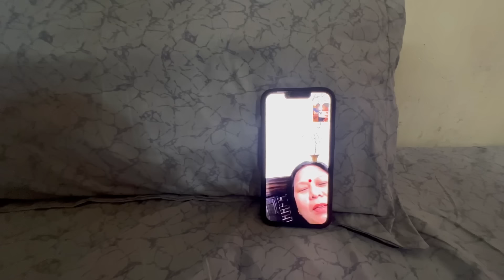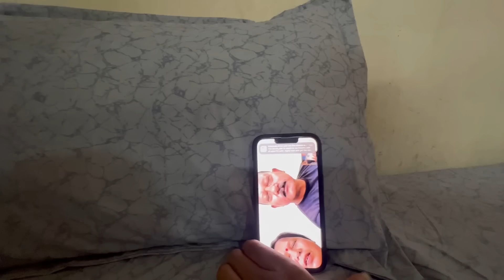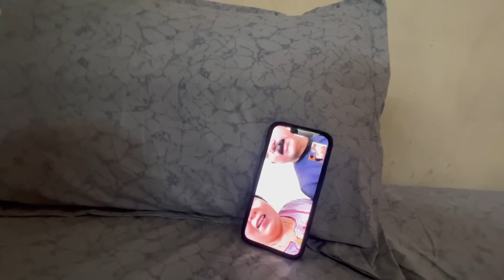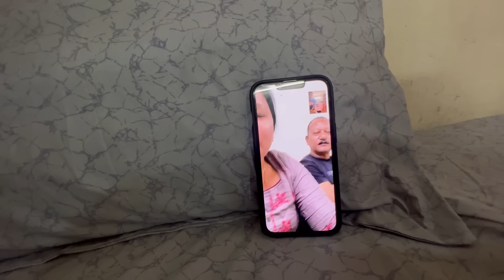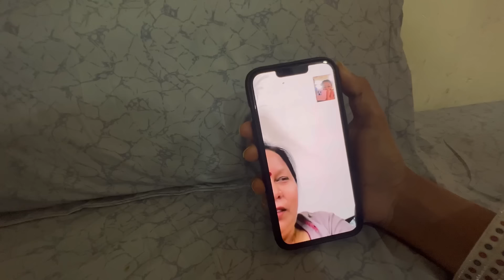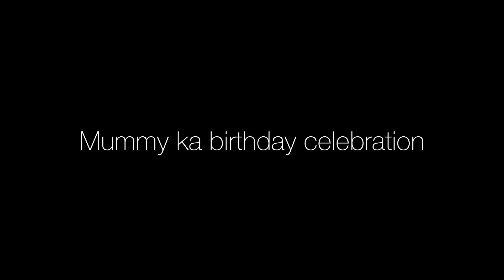Sasu maa ka birthday celebration 🎉|| sasu maa k liya kuch special ❤️|| Varsha Thapa